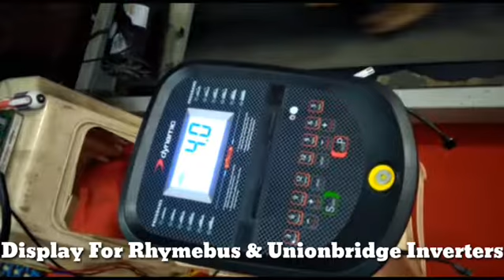5" display for Rhymebus & Unionbridge Inverter | Noor Sports And Fitness